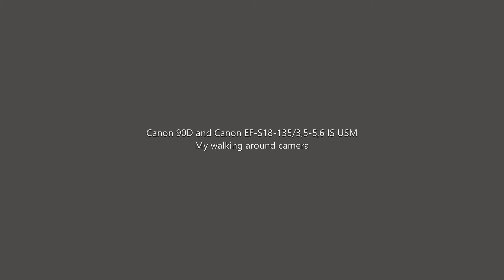My walking around camera with the dog's Canon 90D and kitlens Canon EF-S 18-135/3,5-5,6 IS USM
The camera that goes with me everywhere, in the car, with the dog's and so on! Everywhere...